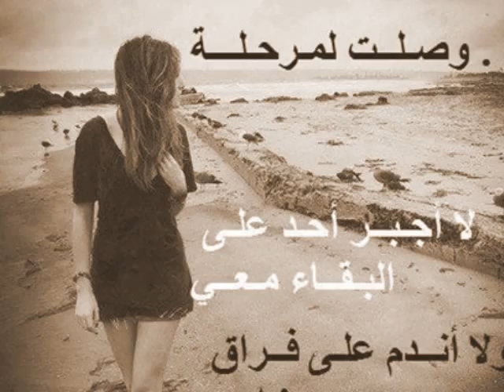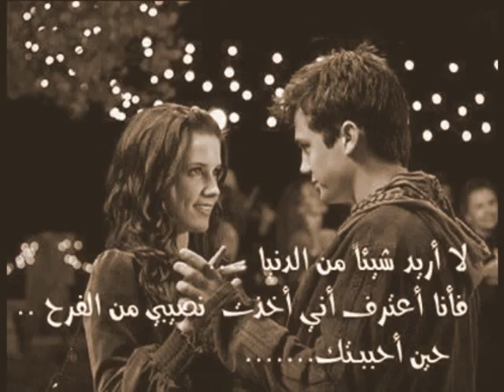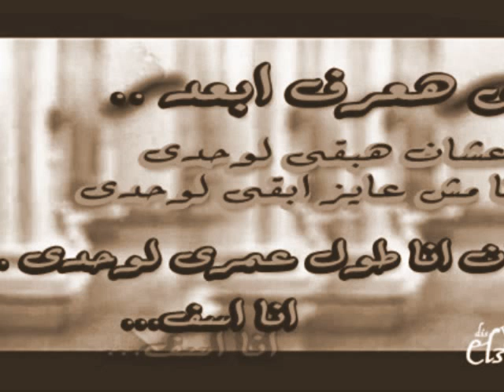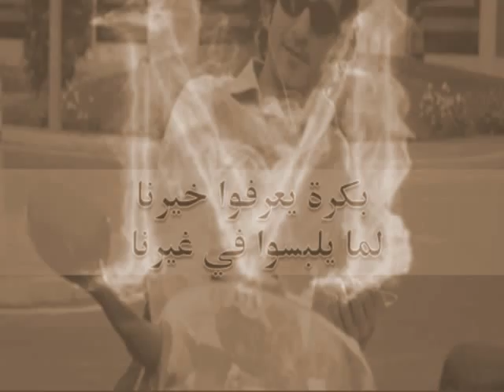Omar Hima _ mostafa kamel _hados....By Omar Abdel Gawad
Mostafa Kamel